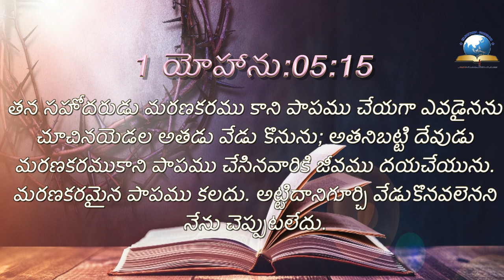ఈ రోజు దేవుని ద్యాన వాక్యము [06/08/2021] - Today Bible Verse - Telugu Bible Verse